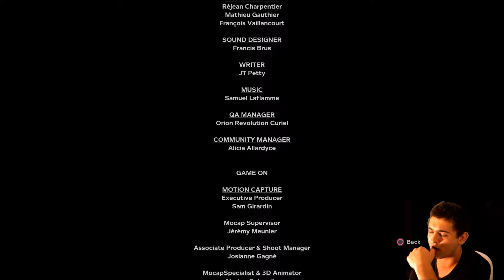End of the Line | Outlast 2 Final